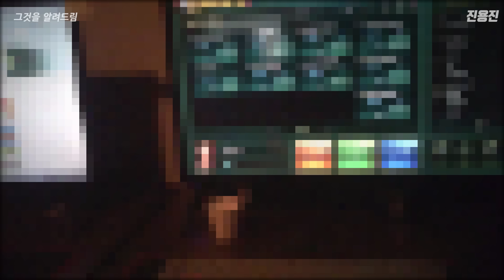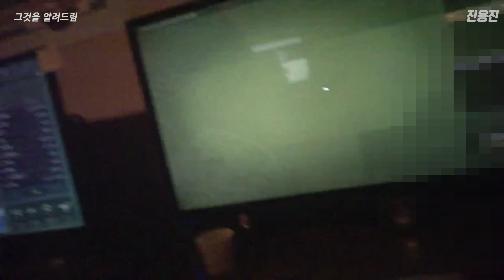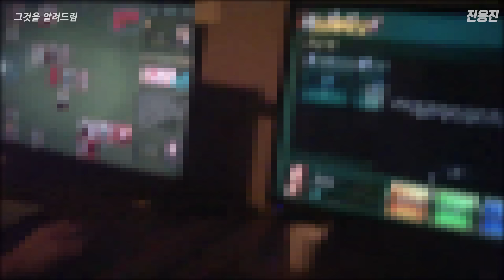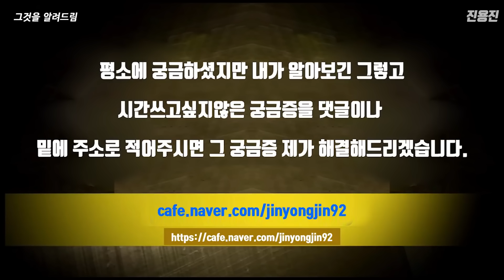동네마다 있는 1층에 허름한 PC방 들어가봤습니다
이곳을 들어가봤습니다